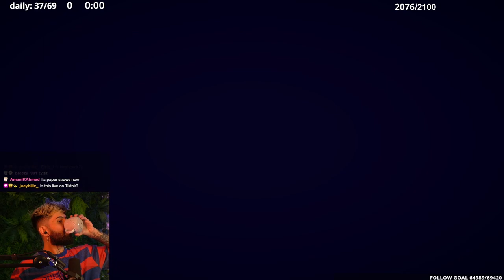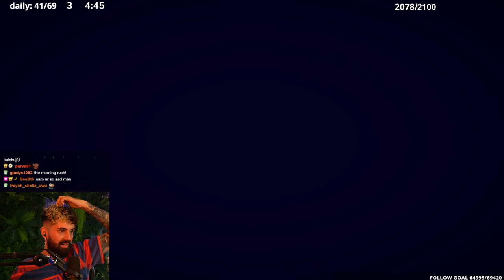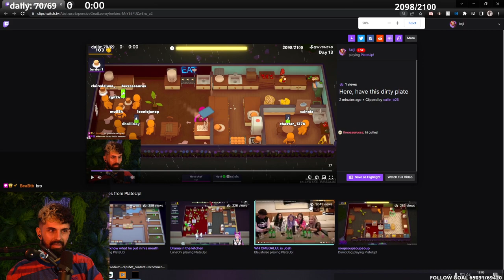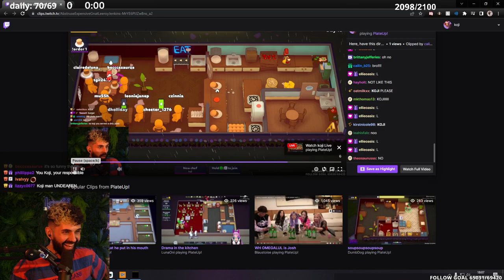HUGE PLATE UP LOBBY! | Plate Up! ft. SteveSuptic, xChocobars, DumbDog, GeeNelly & freyzplayz!